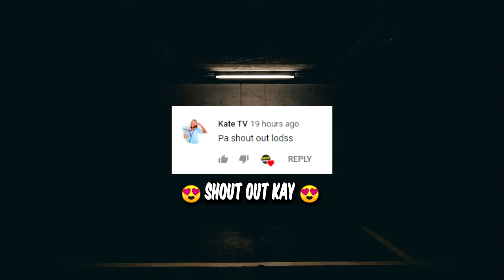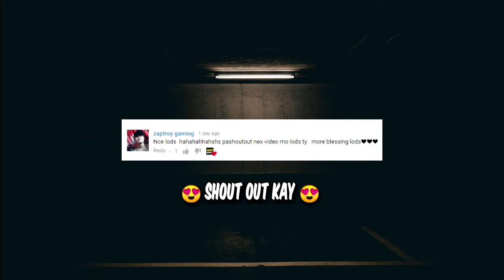FANNY IS BACK IN META, LET ME PICK THIS MARKSMAN TO COUNTER HER | MLBB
Bakit daw Moskov ang pinick ko?

I always read the comments and give a heart for those inspiring comments. Thank you for your support. One day you will be successful and will be happy!

🔹 Comment anything about the video along with your IGN and ID  ✅

A: I Use the Tool Youtube Random Comment picker, if you don't know what is this. Feel Free to Search it on the Internet. 😉

Q: Do you have a squad 🙄
A: No. Been playing solo since Season 1 of Mobile Legends

Q: How long do you play Mobile Legends Everyday 🙄
A: Almost 4-5 Hours a Day. I guess not that much 😂

Q: What other things you do, aside from playing and editing for Youtube 🤔
A: Good question, sometimes I edit for Mr. Weigibbor Labos, you can check his Facebook Stream. I'm always their. 😉

I'll do a Q and A once we reach 10K Subs 🤗

Just so you know, I heavily edited this video base on fair of use and community guidelines of YouTube. ✅

All the music 🎧 use on this video are free to be use and get monetized. 💰

Always remember that I always care about my viewers. I always read your comments and heart it. For those who wants a shout out. I'll definitely do it for you. Thank you so much for the support. Okey Keyoh ❤